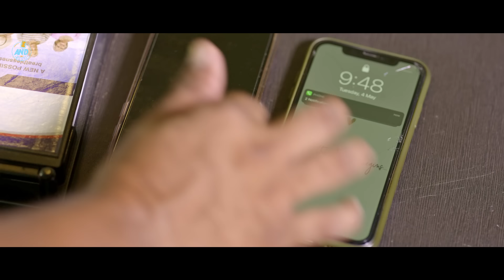Emiti Niriha | Odia Full Video Song | Kuldeep | Rishi | Debasmita | Ronit Panda | And Music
Emiti Niriha Stars Rishi,Debasmita Panda  a Emiti Niriha is under the Banner of And Music , Directed by Ronit Panda and Music Directed by Baidyanath Dash. And Music  is the official Music Label of Emiti Niriha .

Singer : Kuldeep Pattnaik
Lyrics : Dr Nirmal Nayak
And Muzic Presents in association with Anemone Digital World Pvt Ltd "Emiti Niriha" Song by Kuldeep Pattnaik, music by Baidyanath Dash Directed by Ronit Panda.
A MUSIC VIDEO BY RONIT PANDA
Starring - Rishi & Debasmita
DOP - Ajit
Editor - Ranjan Khatei
Asoociate Director - Prafulla
Art Director - Sujit
Production Head - Biju
Post Production Head - Deba Bhai
Poster - Subrat
Make Up - Manas
Camera Equipment - Maa Mangala Cine Equipment
Producer - Abhaya Kumar Meher
                   Janmejaya Rout
                   Sudarsan Behera
Listen to the Song Emiti Niriha/Album now on :
JioSaavn :
Gaana :
Wynk :
Amazon Music :
Resso :
Youtube Music :